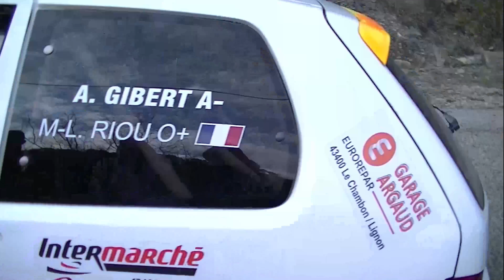Rallye de Vaison la Romaine 2020 - Peugeot 106 XSI N° 132 - Arnaud GIBERT et Marie-Lise RIOU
Voici la vidéo personnalisée avec les passages d'Arnaud GIBERT et de Marie-Lise RIOU à bord de la Peugeot 106 XSI N°134 lors du Rallye de Vaison la Romaine 2020.
Nous proposons des vidéos & des photos personnalisées aux concurrents ayant participé à ce Rallye.